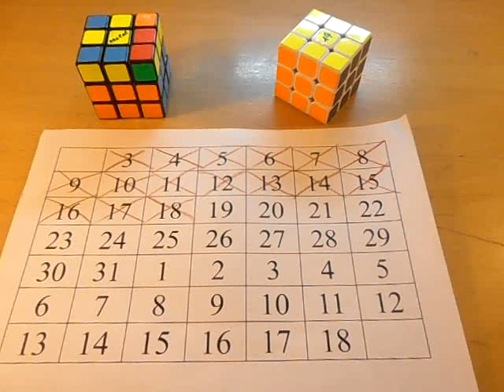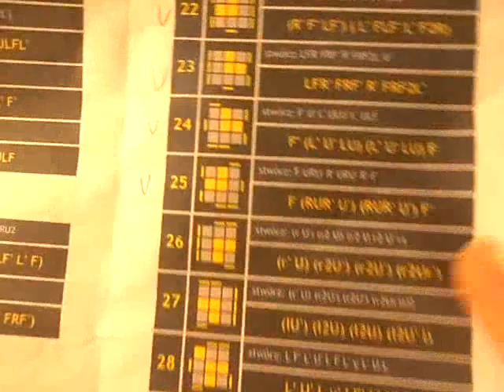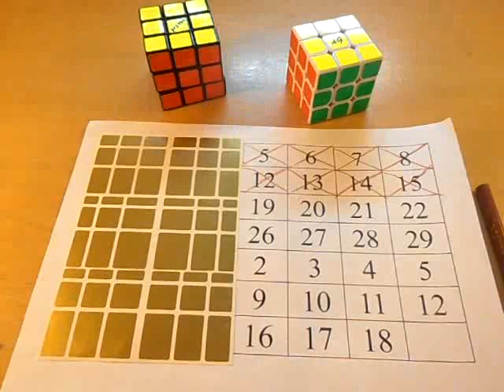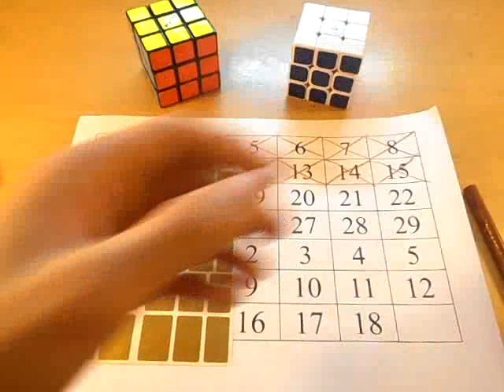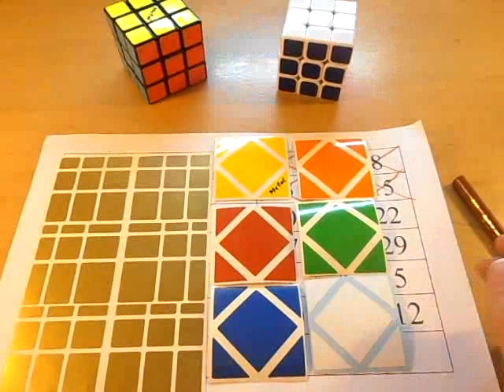Skweb, Mirror i OLL-e z Metalem odc.17